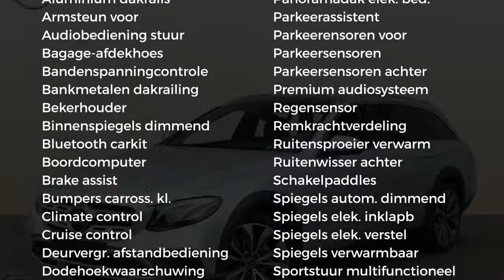Mercedes-Benz E-Klasse E 220 d All-Terrain 4-Matic Premium Plus Automaat